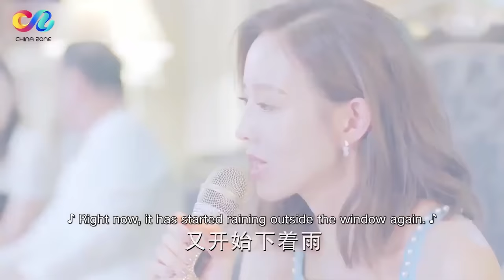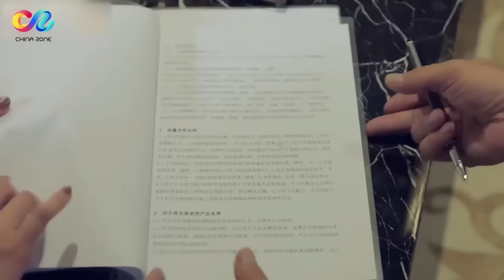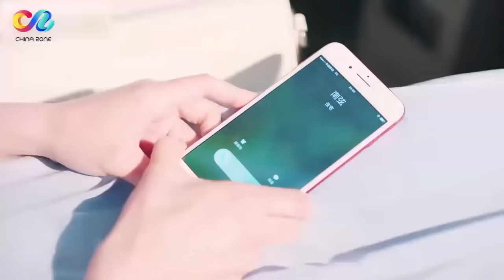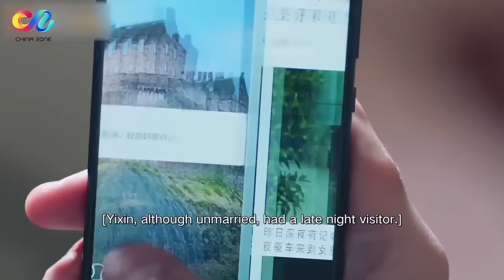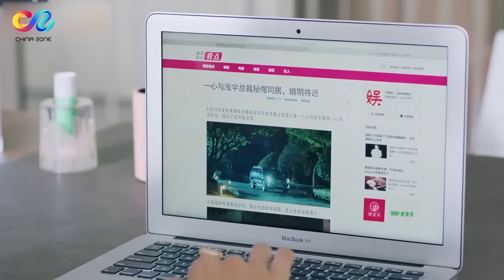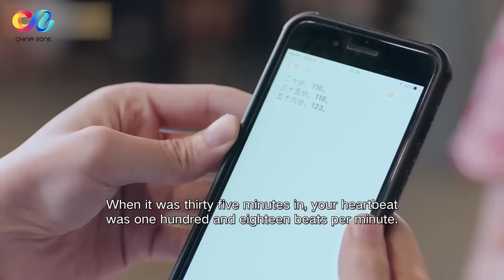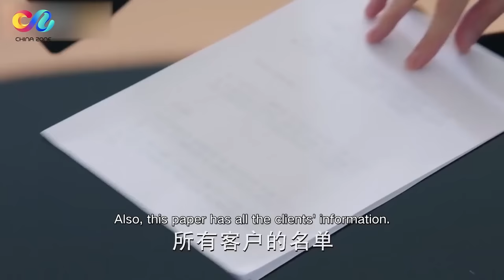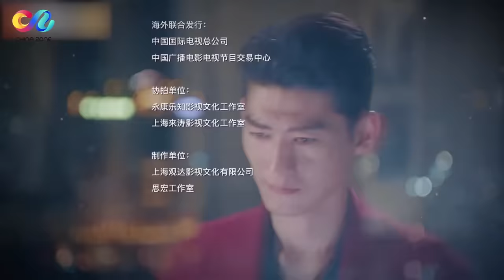【MOVIE】A love entanglement of more than ten years | Here to Heart 06【ChinaZone-Romance】